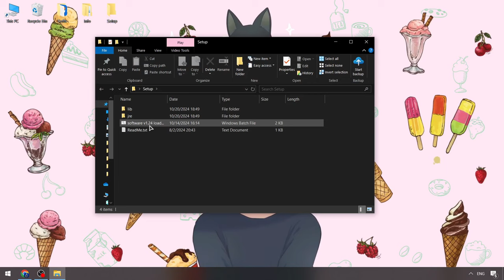Roblox Blox Fruits Hack Menu | Roblox x Blox Fruits Keyless Executor | Blox Fruits Cheats 2024